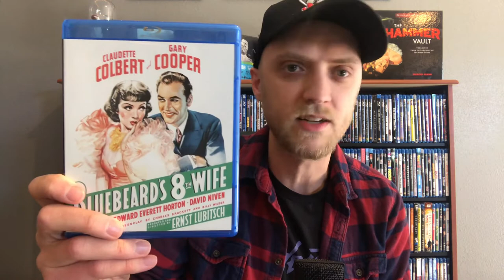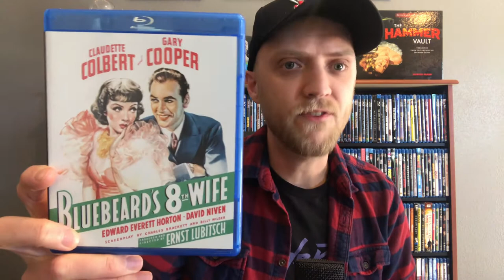Kino Lorber Blu-rays: March Madness Sale Haul!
We're talking about Film Noir, 60's Comedies, Action Movies, and much more!